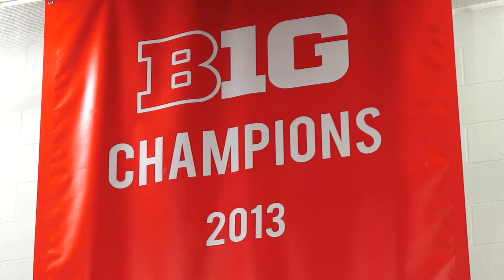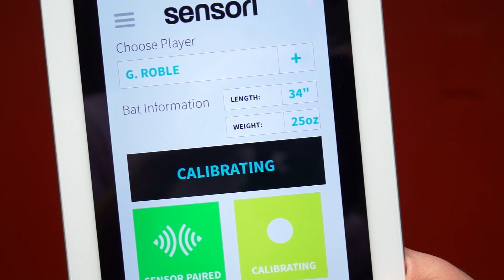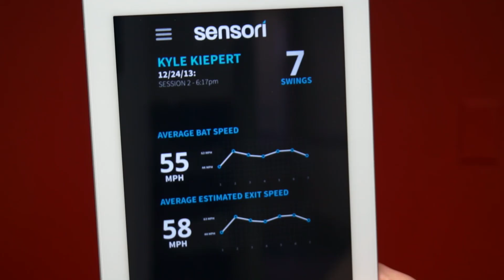Making Sense of the Swing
With help across campus from the Weinert Center for Entrepreneurship at the Wisconsin School of Business, the Morgridge Institute for Research, the Wisconsin Institutes for Discovery, the UW Neuromuscular Biomechanics Laboratory, and coaches with the UW Softball team, an interdisciplinary team of UW students has launched a new sports technology company called Sensori Athletics.

Assistant UW Softball Coach Randy Schneider is a swing expert, and after meeting the student founders of Sensori Athletics, he wanted to learn more about their device and mobile application, and how it could help improve his teaching of swing mechanics.  Assistant Coach Schneider has been helping Sensori fine-tune their product for what coaches and players most want to see, and the Sensori product is helping him see things about the swing that he never saw before.

The student founders of Sensori, led by Peter Oppermann (MBA 2014, Erdman Center for Operations and Technology Management), met at the 3 Day Startup event on campus, and have been developing their product ever since with the help of experts across campus such as Assistant Coach Schneider. Additional team members include Greg Roble (BBA 2015), Shengqi Zhu  (PhD Candidate, Computer Science), Mehdi Shokoueinejad (PhD Candidate, Bio-Medical Engineering), Yei Hwan Jung (PhD Candidate, Electrical Engineering), Scott Olson (MBA 2014, Nicholas Center for Corporate Finance and Investment Banking), and Kyle Kiepert.

Sensori has already launched and expects to help the millions of baseball players in the world improve their swing mechanics and sports performance.